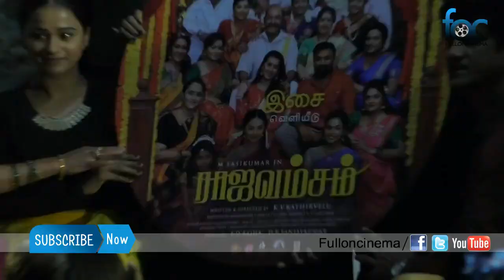"Rajavamsam" Movie Grand Audio Launch Event Full Event | M Sasikumar | Nikki Galrani | FullOnCinema